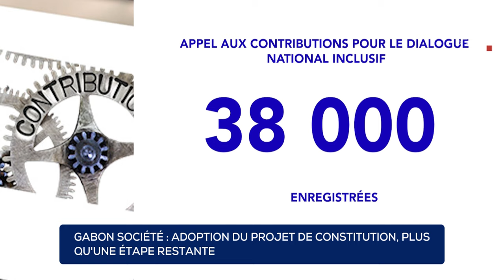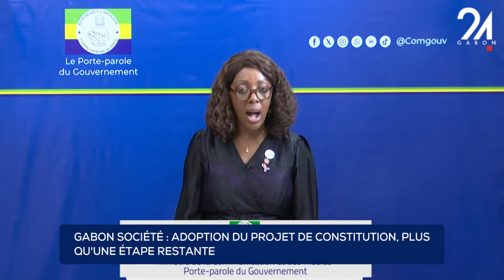GABON SOCIÉTÉ - ADOPTION DU PROJET DE CONSTITUTION, PLUS QU'UNE ÉTAPE RESTANTE